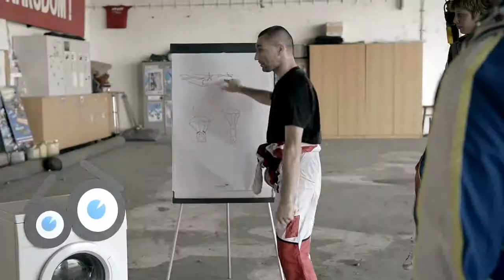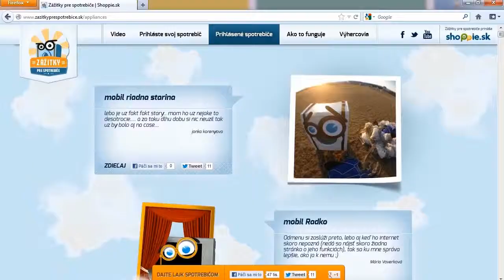SHOPPIE.SK - Zážitky pre spotrebiče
Ako sme skákali s práčkou z lietadla, s chladničkou z mosta a ako sme aj iným spotrebičom priniesli pekné zážitky.